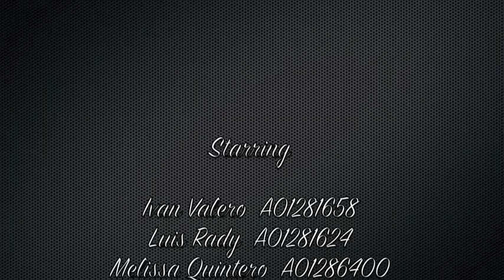European Explorations 3